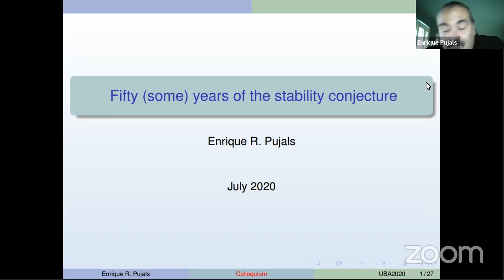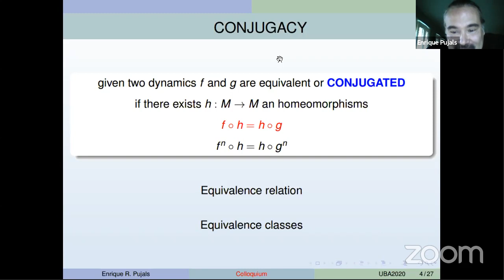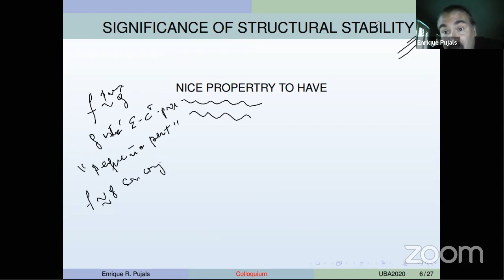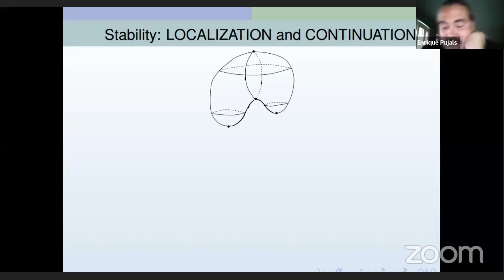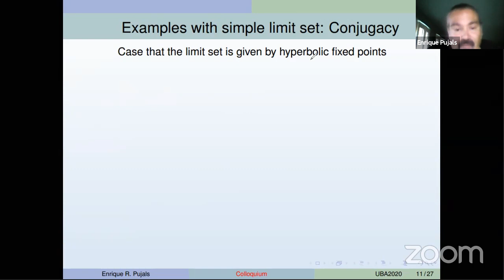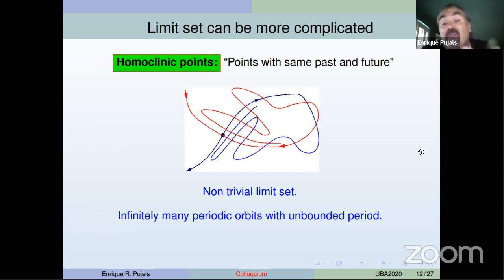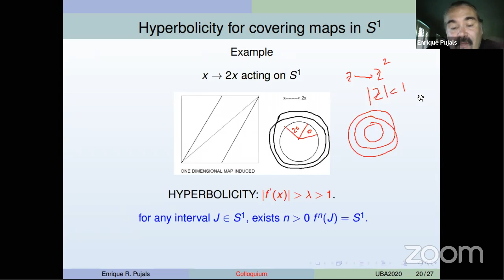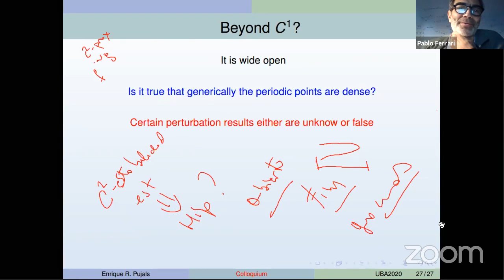Fifty years of the stability conjecture | Enrique Pujals | Coloquio